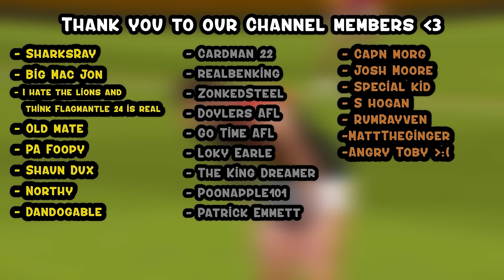The essential AFL 2024 gather round review | EggFooty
- I hate the lions and think Flagmantle 24 is real

- Oldmate1 (Absolute legend 💪)

- PA Foopy (Absolute legend 💪)

- Dandogable (Absolute legend 💪)

- Shaun Dux (Absolute legend 💪)
- Cardman22 (champion 🎖️)

- realbenking (champion 🎖️)

- zonkedsteel (champion 🎖️)

- Doylers AFL (champion 🎖️)

- loky earle (champion 🎖️)

- go time afl (champion 🎖️)

- poonapple101 (champion 🎖️)

- The King Dreamer (champion 🎖️)
- Patrick Emmett (champion 🎖️)
- S Hogan (Ressie)
-  rum rayven (Ressie)
- matttheginger (Ressie)
- angry toby ):(  (Ressie)